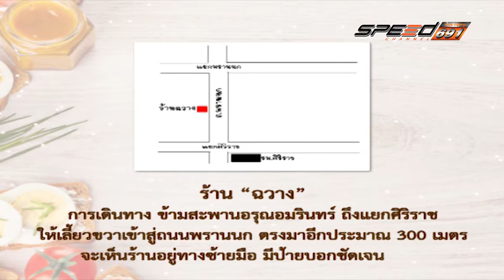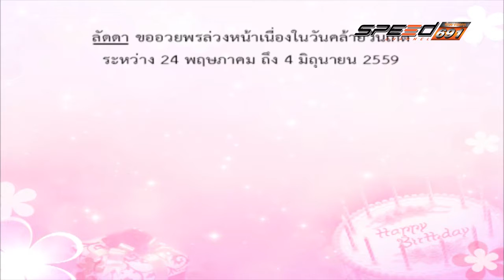Ladda 29 05 2016 (2/3)